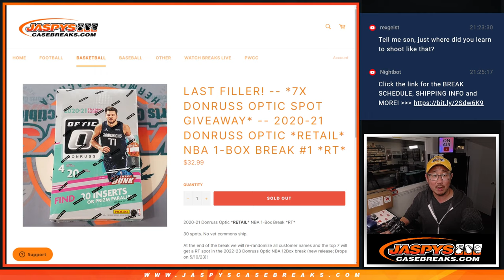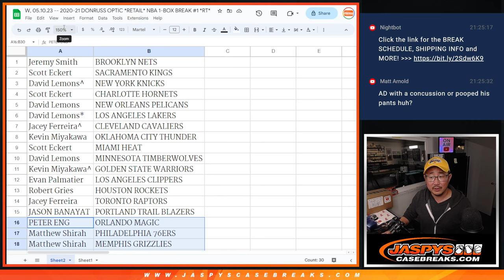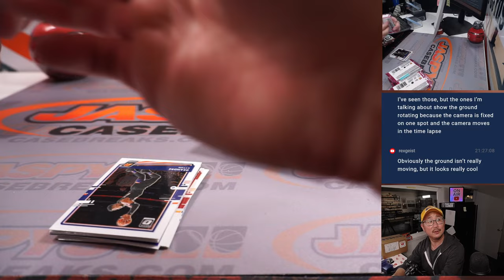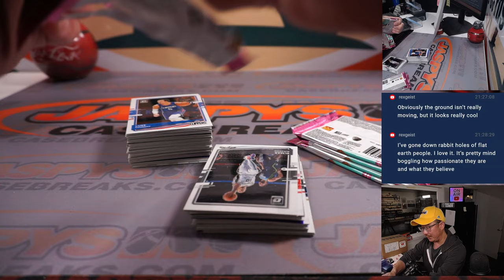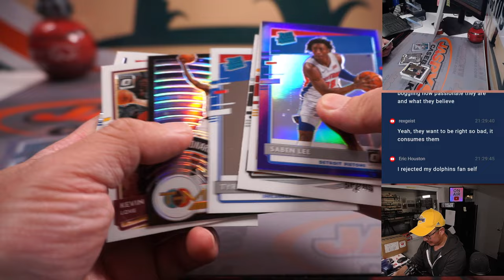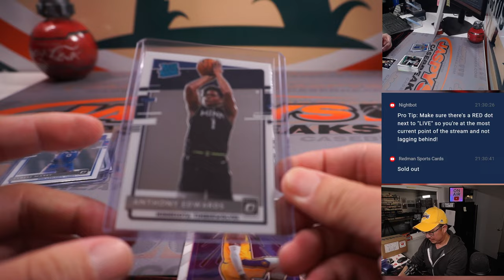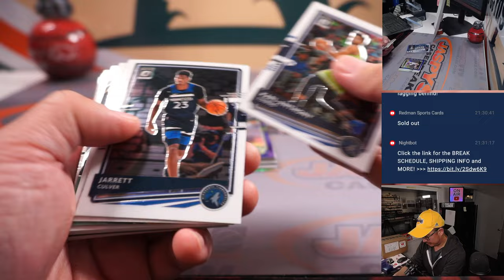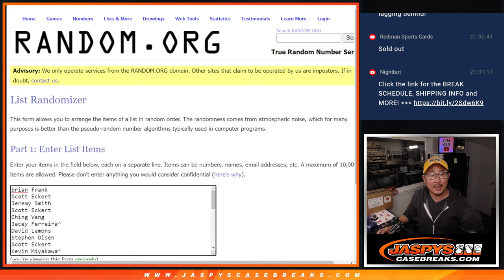W, 05.10.23 -- 2020-21 DONRUSS OPTIC *RETAIL* NBA 1-BOX BREAK #1 *RT*